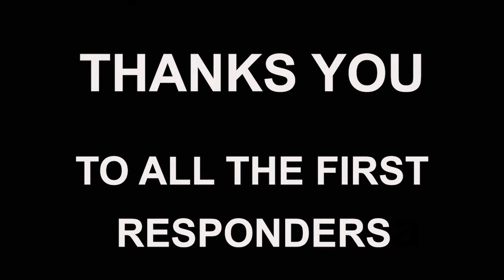SEBASTIAN PD - Lip Sync Battle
Sebastian PD at The  2nd Annual Oceans Unite 1st Responders Lip Sync Battle